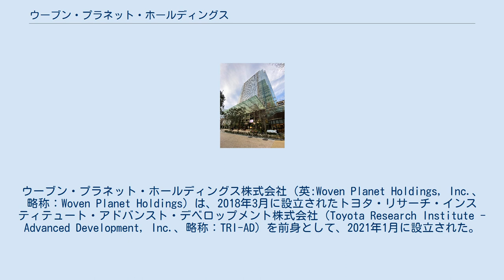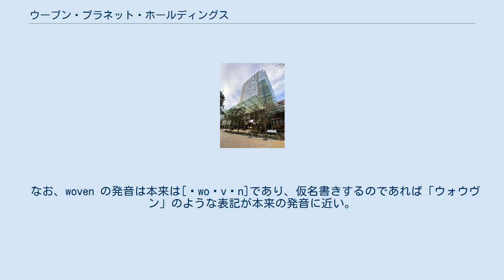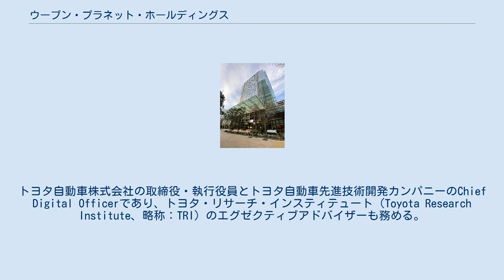ウーブン・プラネット・ホールディングス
ウーブン・プラネット・ホールディングス株式会社（英:Woven Planet Holdings, Inc.、略称：Woven Planet Holdings）は、2018年3月に設立されたトヨタ・リサーチ・インスティテュート・アドバンスト・デベロップメント株式会社（Toyota Research Institute - Advanced Development, Inc.、略称：TRI-AD）を前身として、2021年1月に設立された。
研究や先行開発領域においてトヨタグループ内の連携を強化し、開発の加速化を行う。
 持株会社であるWoven Planet Holdingsの下に、事業会社であるウーブン・コア株式会社（Woven Core, Inc.、略称：Woven Core）とウーブン・アルファ株式会社（Woven Alpha, Inc.、略称：Woven Alpha）、投資ファンドであるウーブン・キャピタル（Woven Capital, L.P.、略称：Woven Capital）がある。
これら4つの組織をまとめてWoven Planet Groupと呼ぶ。
 「Mobility to Love, Safety to Live」をビジョンとして、自動運転に関連する新しい技術と先進的で安全なシステムを世界中の人々に届けることをミッションとして掲げ、既存の枠を超えた大胆な変革と新たな価値提供を加速化することを目指す。
また、Woven Cityにおいて、スマートシティのデザインやコネクテッドモビリティ、ロボティクスの技術をトヨタやパートナーと実証していく。
 なお、woven の発音は本来は[ˈwoʊvən]であり、仮名書きするのであれば「ウォウヴン」のような表記が本来の発音に近い。
 自動運転技術の開発や実装、市場導入・普及を担当するWoven Core、先進的で安全なシステムの開発やWoven Cityなど新領域における事業拡大機会の探索、革新的なプロジェクトの立ち上げと推進を行うWoven Alpha、革新的なテクノロジーやビジネスモデルを開発する成長段階の企業に投資するWoven Capitalのグループ全体に対する戦略的な意思決定やシェアドサービスの提供、新事業の開発を担う。
 代表取締役CEOにはジェームス・カフナーが就任。
トヨタ自動車株式会社の取締役・執行役員とトヨタ自動車先進技術開発カンパニーのChief Digital Officerであり、トヨタ・リサーチ・インスティテュート（Toyota Research Institute、略称：TRI）のエグゼクティブアドバイザーも務める。
 ソフトウェアファーストを基にしたアジャイルな開発、グローバル採用、社内公用語を英語にする等、仕事の進め方や社内ルールを新たに構築し、従来のトヨタグループ各社とは異なる次世代の開発スタイルを取っており、トヨタの新しい働き方のモデルケースとなることを目指している。
東京都中央区日本橋を拠点とし、2019年にフル稼働を開始したオフィスは第33回日経ニューオフィス賞にてクリエイティブ・オフィス賞を受賞した。